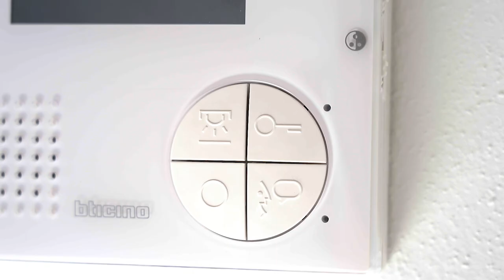Video immobiliare / Residenza storica ristrutturata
Una residenza storica completamente ristrutturata che, seppur mantenendo il fascino del passato, è stata oggetto di interventi tecnologici e di risparmio energetico.